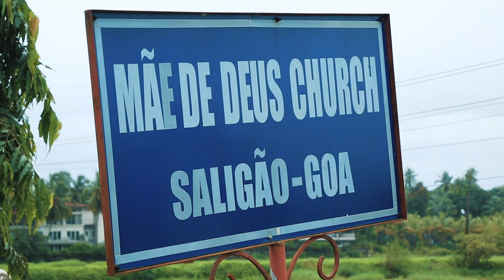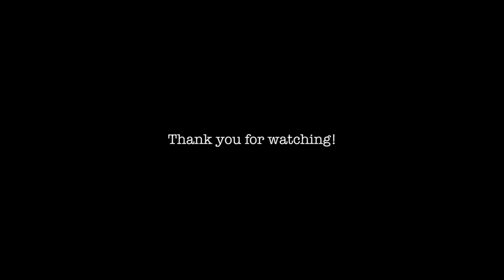Saligao Documentary Episode 1 - Mae De Deus Church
Before the 18th century, Saligaokars walked all the way to Nagoa to attend services at the Church of the Most-holy trinity. This tiresome journey deeply impacted the old and sick of the village, as no other transportation was available then.

Considering the grievances of the people, Archbishop Dom Joao Cristomo de Amorim suggested that a church be built right here in Saligao for its people.

With the support of the Archbishop, Saligaokars met on the 5th of November 1864 and resolved to build the church at the earliest.

The location of the church in Temba, Madvona was decided upon unanimously due to its central location and easy accessibility from all parts of the village.

Hence, Saligao’s new church was commissioned to be built with much encouragement and support, this crucial project was spearheaded by Francisco Salvador Zeferino Pinto.

With excitement slowly brewing in anticipation of the new church, the public works inspector Major Martins ambitiously drew a unique plan for a neo-gothic edifice. The project was approved on the 23rd of June 1865; the expenses of which would be borne by the Comunidade of Saligao.

The foundation stone  was laid on the 7th of February where the main altar would be built. The honours were led by the then vicar general of the archdiocese, Canon Joaquim Antonio do Rosario. The church was successfully constructed after  6 years, 9months and 19 days.

The church was inaugurated by the Parish priest of Panjim Church, Fr. Domingos Jose Rafael Pinto on 26th November 1873.

The patroness of the church is Mae De Deus (Mother of God). In this honour,  the villagers requested the governor-general to bring the statue from Daugim ruins to Saligao.

After nearly 100 years of being on the left side of the altar, on 27th of November 1973 it was finally transferred to the main altar.

With great anticipation and excitement, the church finally began services with Rev Fr. Caetano Xavier D’Abreu as the first parish priest.

Globally First January was celebrated as the feast of the holy mother of God; but due to many Saligaokars residing in different parts of India and the world, it was changed to celebrate it on the first Sunday in the month of May.